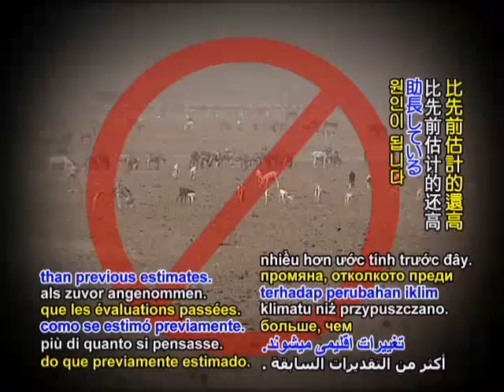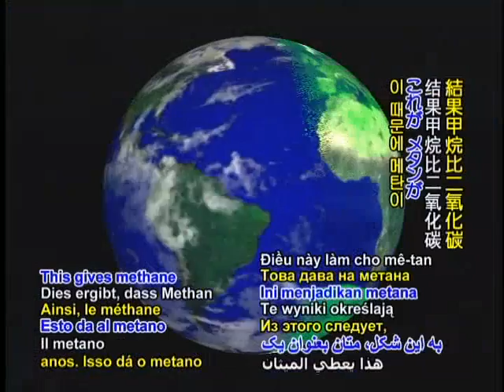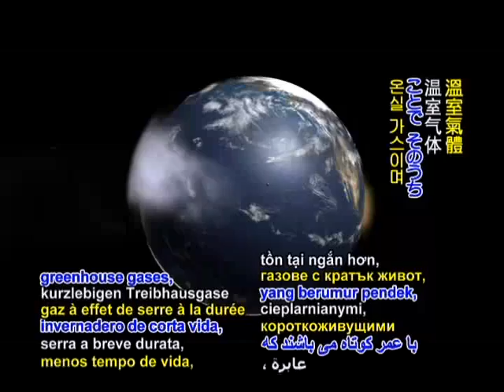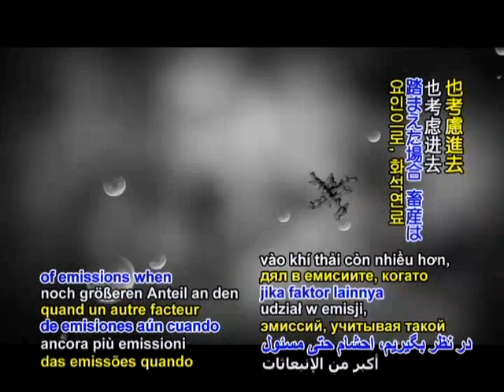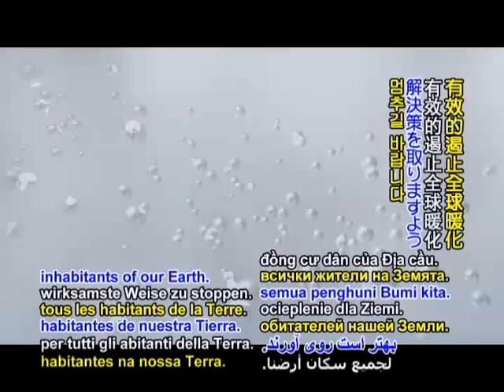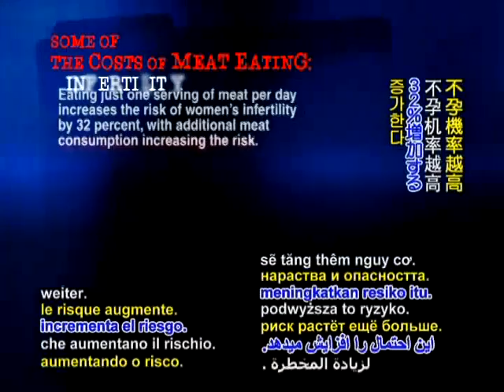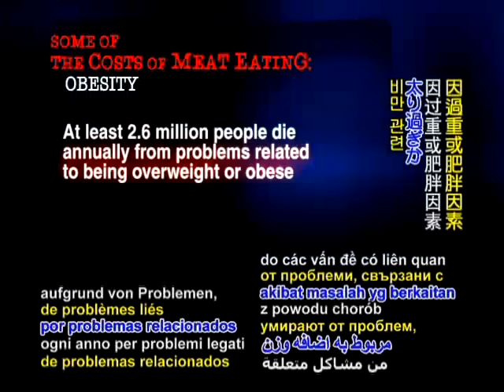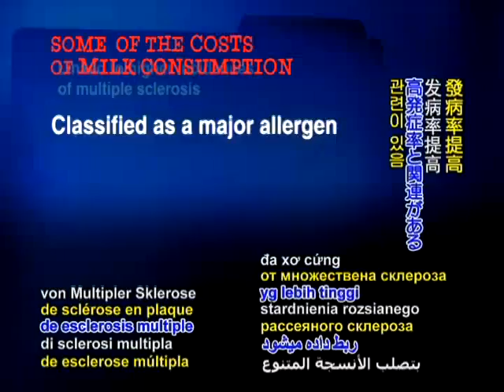Мясо и глобальное потепление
Ученые получили новые данные о роли животноводства в глобальном потеплении (русские субтитры)